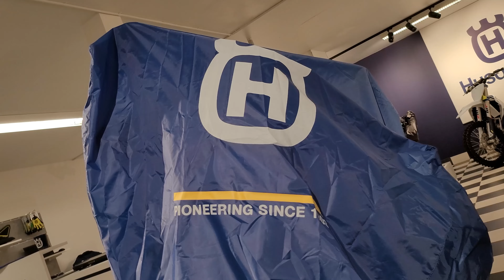Unboxing: Husqvarna Norden 901 - Danmarks første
Husqvarna Norden 901 landet i Danmark.
Søvnen var knap nok gnedet ud af øjnene før beskeden om, at den nye Husqvarna Norden 901 i dag ville lande hos en dansk forhandler.
Tilbuddet om at være til stede når landets først eksemplar i dag blev pakket ud kunne vi ikke afslå...